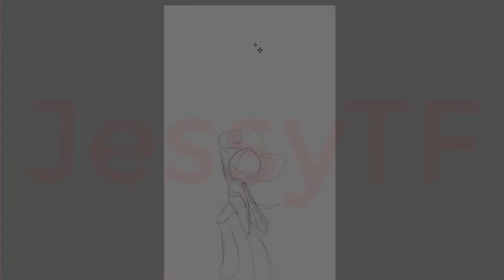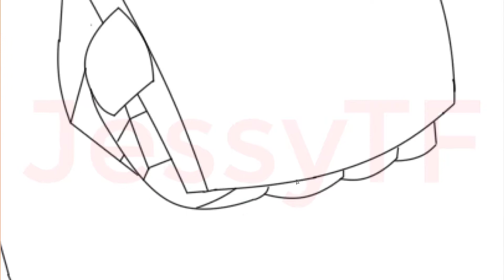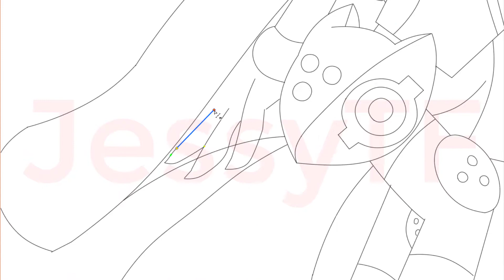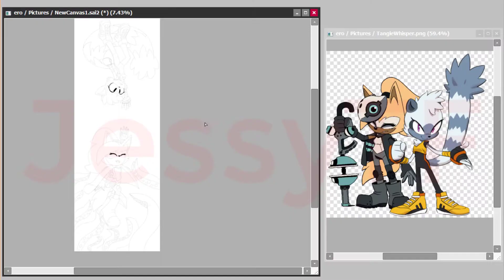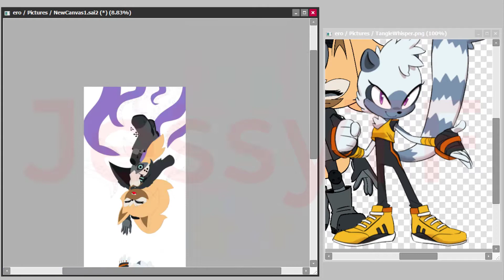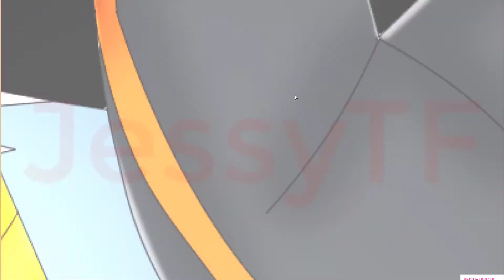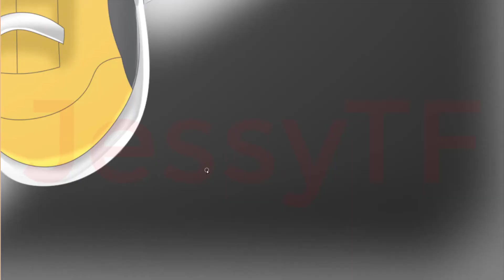Whisper And Tangle (SpeedPaint #7)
Took Very Long xD!

Hour Of Work: 9 Hours

Used: Paint Tool SAI, Camtasia 9, Picsart